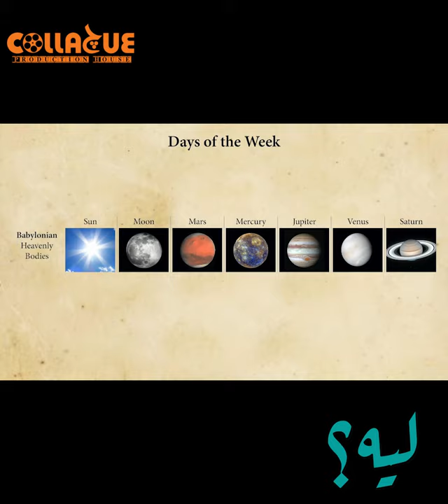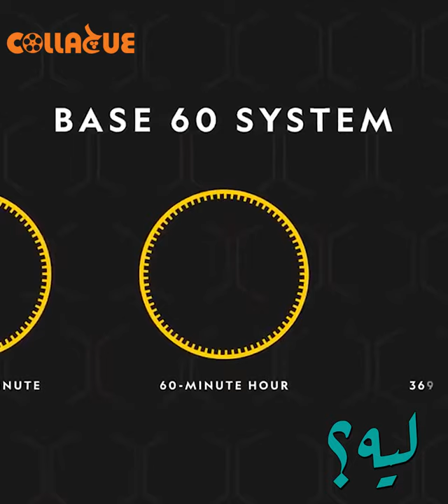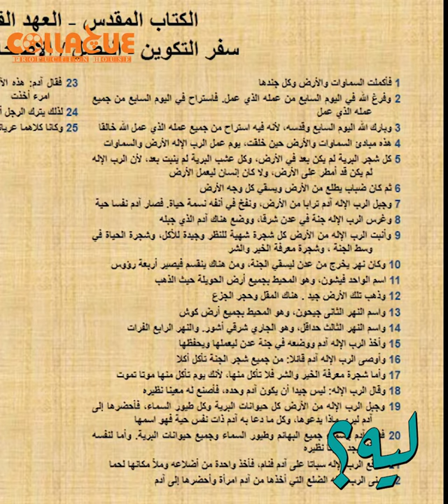لية الأسبوع 7 أيام؟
اليوم و السنة معروف أيه أساس حسابهم،
و الشهر فى التقويم الهجرى و كمان العبرى مفهوم،
لكن أيه حكاية الأسبوع؟
و مين اللى حدد أنه لازم يكون 7 أيام؟
ليه؟
تقديم: حنين الجندى
إعداد: شريف حسين
تصوير: منة رجب